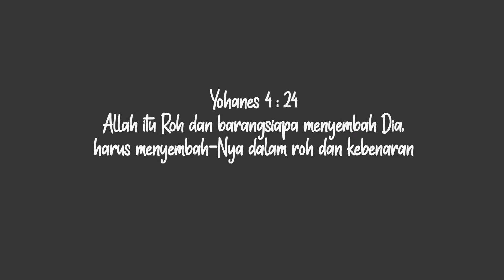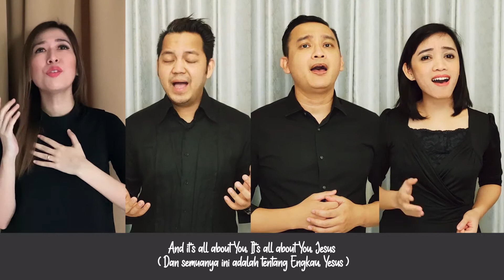Heart of Worship & Jesus at The Center (Cover by GGA Worship Team)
Let's not lose the heart to worship God.

Original Song: Heart of Worship
Original Lyrics and Music by Matt Redman

Original Song: Jesus at The Center
Original Lyrics and Music by Israel Houghton

Music Arrangement by Josh Heroe

Vocal: Dimas Tri Prahastyo, Henry Tumbel, Kartika Wang, Puput Puji
Guitar, Acoustic Guitar: Josh Heroe
Bass: Otniel Haniel Tumbel
Keyboard: Alto Yudano
Drum: Henry Tumbel

Video Editor: Anton Zico
Sound Engineer: Sony Asbanu, Henry Tumbel
Mixed & Mastered: Josh Heroe